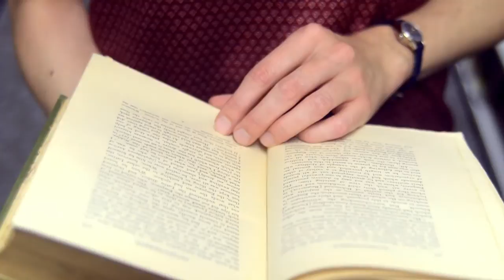Barbara Barrow, Ph.D., Assistant Professor of British Literature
Barbara Barrow, Ph.D., assistant professor of British literature at Point Park University, talks about her approach to teaching and why she chose to teach at Point Park. She also gives advice to Point Park's humanities students.